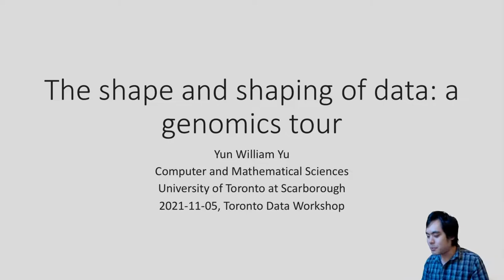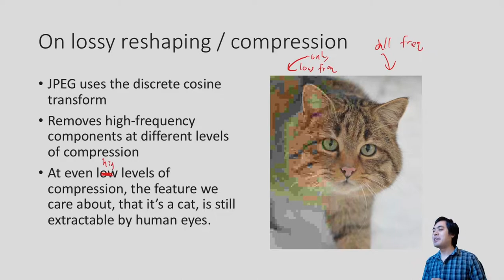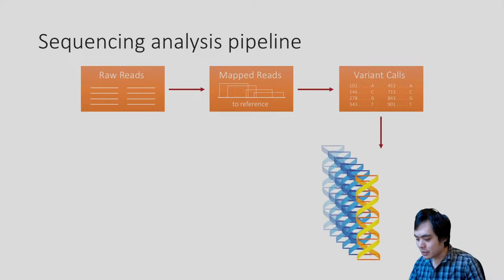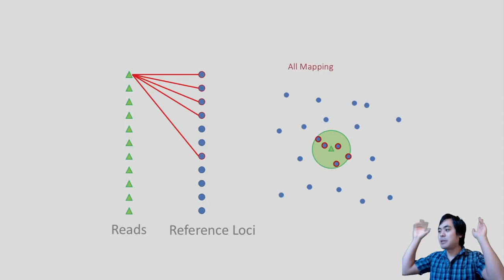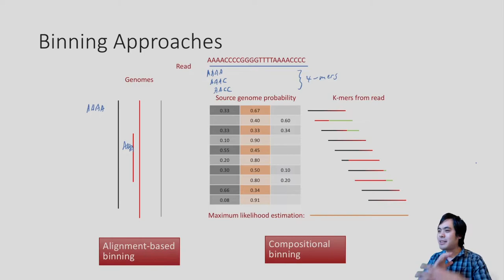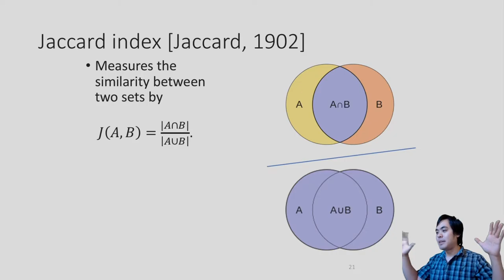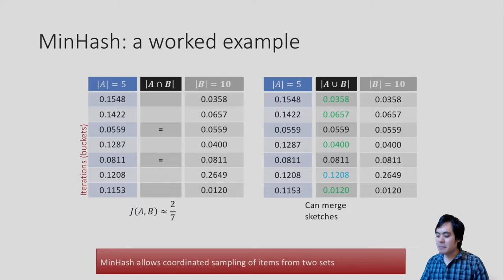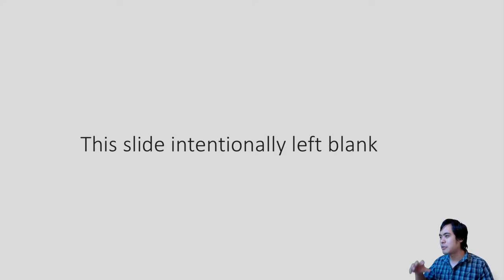The shape and shaping of data: a genomics tour - Toronto Data Workshop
A talk introducing in brief some algorithmic tools in computational biology, including search trees for read mapping, compositional taxonomic binning in metagenomics, sketching algorithms (i.e. MinHash), and minimizers.

The talk was aimed at a generalist data science audience, rather than experts in computational biology.

Also, the full Zoom view was recorded over by the folks running the Toronto Data Workshop, and their recording of this talk is
You can also go and check them out for other cool videos!